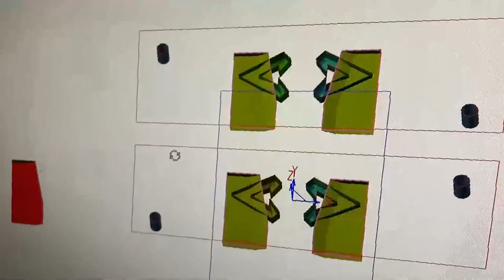Making a Metal Wraith Heirloom\ Wraith Kunai Project